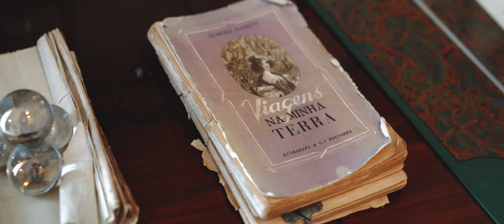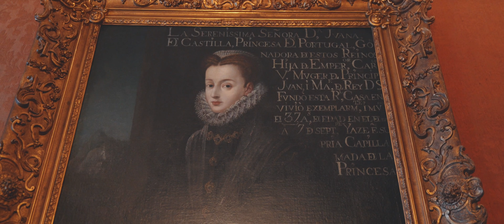Ribatejo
Portugal's Ribatejo region is home to the Lusitano Horse, vast fields of flowers, the biggest forests of cork trees in the world and a true farm to table way of life.

Video Credits:
Idea by Nelson Carvalheiro
Script by Nelson Carvalheiro
Images by Nelson Carvalheiro & Emanuele Siracusa
Edited by Nelson Carvalheiro